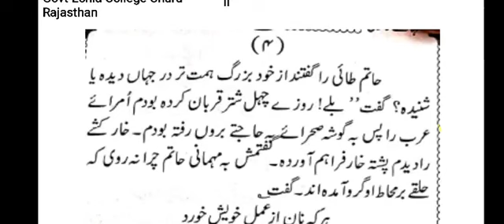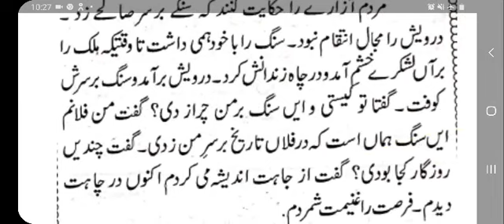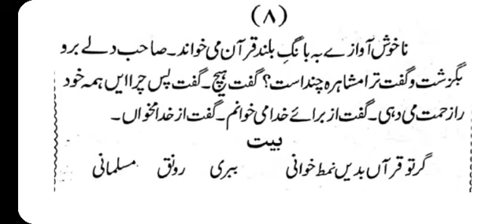B.A. Part II Paper II FARSI IBARAT KA TARJUMA PAT II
By Dr E.A. Haidri